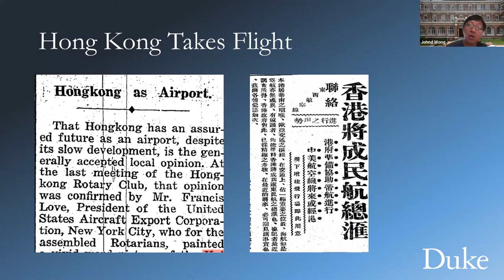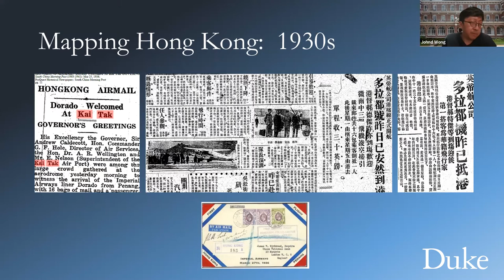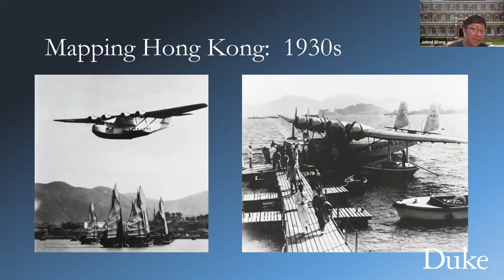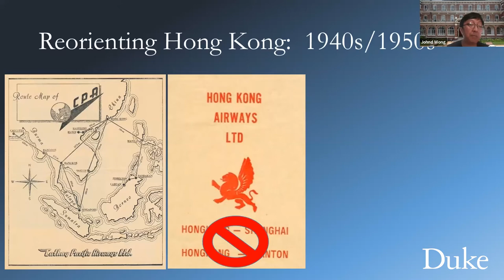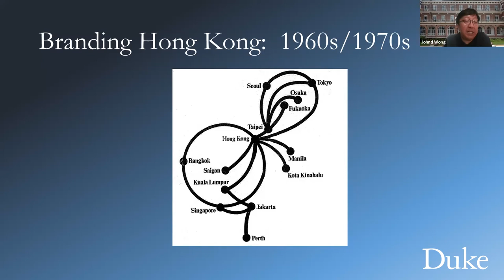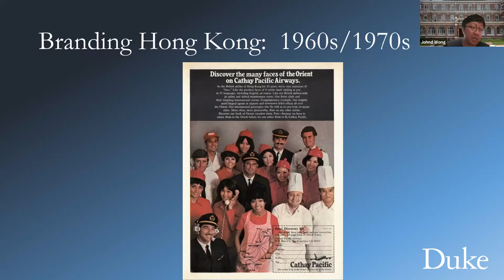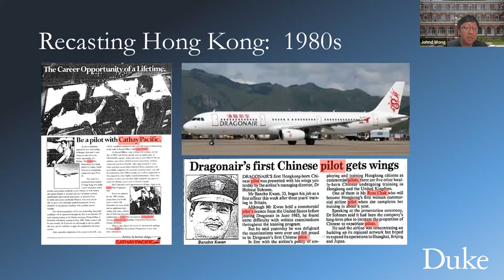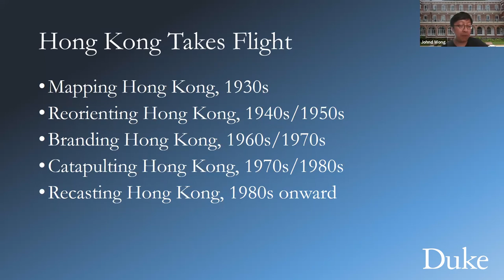Hong Kong Takes Flight: Commercial Aviation and the Making of a Global Hub - John Wong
Commercial aviation took shape in Hong Kong as the city developed into a powerful economy. Rather than understanding air travel as an inevitable outcome of Hong Kong's arrival in the era of global mobility.

John Wong, Associate Professor at the University of Hong Kong, argues that Hong Kong's development into a regional and global hub was not preordained. During the second wave of globalization, Hong Kong weathered the Cold War geopolitical shifts, the closing and subsequent reopening of the skyways over mainland China, and the economic liberalization of its major aerial connections to extend the reach of its commercial aviation network. Viewing the globalization of Hong Kong through the prism of its airline industry, this talk examines how policymakers and businesses in Hong Kong asserted themselves alongside their international partners and competitors in a bid to accrue socioeconomic benefits, negotiated their interests in the city's economic success, and articulated their expressions of modernity.

John Wong's research focuses on the flow of people, goods, capital and ideas. With a particular interest in Hong Kong and the Pearl River Delta area, he explores how such flows connected the region to the Chinese political center in the north as well as their maritime partners in the South China Sea and beyond.

Professor Prasenjit Duara, Oscar Tang Chair of East Asian Studies at Duke University moderated the talk.

The event was part of Wednesdays at the Center, a series produced by Duke University's John Hope Franklin Center and the Duke Center for International & Global Studies.